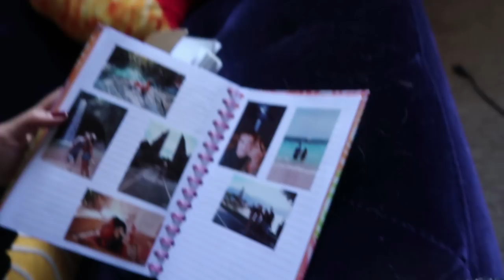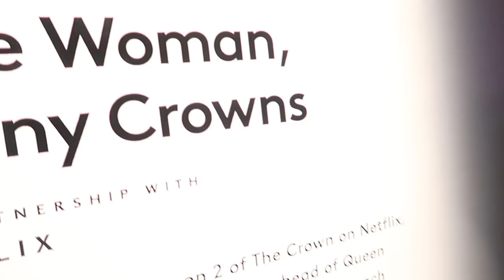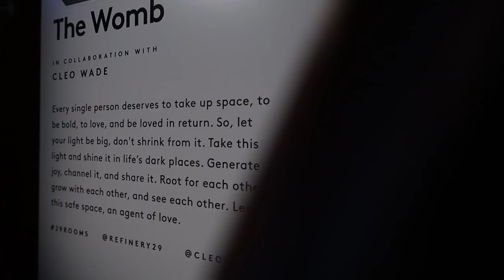WE ARE VERY COOL AND NOT OLD | VLOGMAS day 7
TODAY ON VLOGMAS: We are safe from the fires. I hosted a rehearsal, and then we went out like cool young people do.

WRITE TO ME:
Nikki Limo
11271 Ventura Blvd. #159